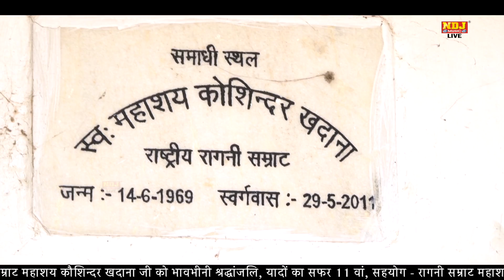जाना हो पीर जाना मेरे गुरु धोरे जाना |New Dehati Ragni 2022 | Jana Ho Peer Jana Mere Guru Dhore Jana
Haryana Live Music
🙏 Welcomes You 🙏

जाना हो पीर जाना मेरे गुरु धोरे जाना | Jana Ho Peer Jana Mere Guru Dhore Jana | New Ragni 2022

🎧 Title  - New Ragni Competition 2022
🎧 Song - Jana Ho Peer Jana Mere Guru Dhore Jana
🎧 Singer - Amit Tewatia
🎧 Writer - Guru Sharan Das
🎧 Music - Live
🎧 Camera - NDJ MUSIC TEAM
🎧 Editor - NDJ MUSIC TEAM
🎧 Music Label & Presents By : NDJ MUSIC (Haryana Live Music)